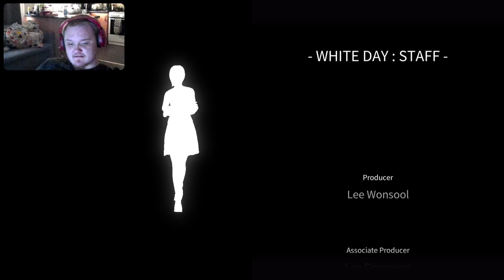Finally Escaping The Haunted School (WhIte Day A Labyrinth Named School Part 4)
In todays episode we finally finish White Day A Labyrinth Named School, finally in the auditorium facing one last boss fight and finally putting an end to the nightmare or so it seems.
0:00 intro
0:20 video
18:50 outro and review
Links to other series you might enjoy: